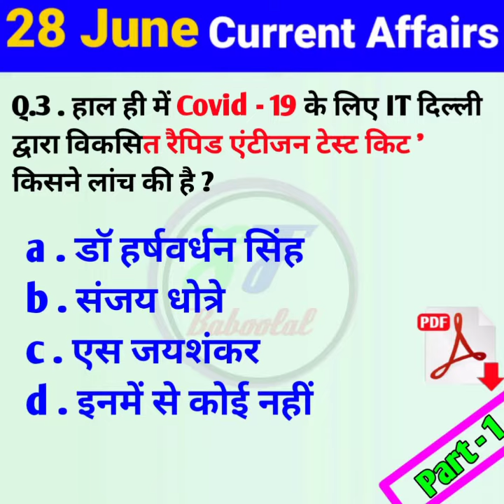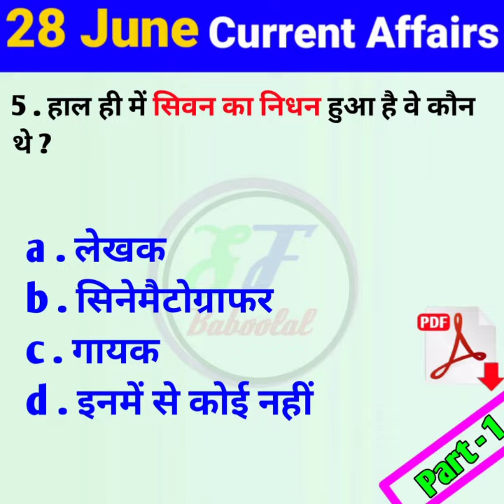28 June 2021 / करेंट अफेयर्स 2021 today / today's current affairs / next exam current affairs #62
करेंट अफेयर्स 2021 today । today's current affairs । next exam current affairs

28 June 2021 Current Affairs

Q.1 . हाल ही में ' यातना पीड़ितों के समर्थन के लिए अंतर्राष्ट्रीय दिवस ' कब मनाया गया है ?
a . 26 जून ✔️
b . 24 जून
c . 25 जून

Q.2 . हाल ही में Microsoft ने आधिकारिक तौर पर अपना कौनसा नया विंडोज ऑपरेटिंग सिस्टम लांच किया है ?
a . विंडोज 10A
b . विंडोज 10
c . विंडोज 11 ✔️

Q.3 . हाल ही में Covid - 19 के लिए IIT दिल्ली द्वारा विकसित रैपिड एंटीजन टेस्ट किट ' किसने लांच की है ?
a . डॉ हर्षवर्धन सिंह
b . संजय धोत्रे  ✔️
c . एस जयशंकर

Q.4 . हाल ही में धार्मिक मामलों के निदेशालय का प्रथम प्रमुख किसे नियुक्त किया गया है ?
a . श्वेता सिंह
b . अवनि लेखरा
c . दीपक अग्रवाल  ✔️

5 . हाल ही में सिवन का निधन हुआ है वे कौन थे ?
a . लेखक
b . सिनेमैटोग्राफर  ✔️
c . गायक

Q.6 . हाल ही में DRDO ने कहाँ स्वदेशी रूप से विकसित पिनाका राकेट ' का सफल परीक्षण किया है ?
a . राजस्थान
b . ओडिशा  ✔️
c . आंध्र प्रदेश

Q.7 . हाल ही में विंबलडन के लिए क्वालीफाई करने वाले पहले चीनी व्यक्ति कौन बने हैं ?
a . जी लिसन
b . जियांग जिन
c . झांग जिजेन  ✔️

Q.8 . हाल ही में आयकर अपीलीय न्यायाधिकरण के ई फाइलिंग पोर्टल ' ITAT ई द्वार ' को किसने लांच किया है ? a . नरेंद्र मोदी
b . रविशंकर प्रसाद  ✔️
c . पीयूष गोयल

Q.9 . हाल ही में जारी स्मार्ट सिटीज अवार्ड्स 2020 में सभी राज्यों में कौन शीर्ष पर रहा है ?
a . मध्य प्रदेश
b . उत्तर प्रदेश  ✔️
c . तमिलनाडु

Q.10 . हाल ही में 60 वीं राष्ट्रीय अंतर राज्यीय एथलेटिक्स चैम्पियनशिप कहाँ शुरू हुयी है ?
a . दिल्ली
b . पटियाला  ✔️
c . मुंबई

Q.11 . हाल ही में किस राज्य सरकार ने इलेक्ट्रिक कार की खरीद पर 1.5 लाख तक की सब्सिडी देने की घोषणा की है ?
a . बिहार
b . महाराष्ट्र
c . गुजरात  ✔️

Q.12 . हाल ही में किस देश को FATF की ग्रे लिस्ट में बरकरार रखा गया है
a. ईरान
b . पाकिस्तान  ✔️
c . अफगानिस्तान

Q.13 हाल ही में NSDC और किसने मिलकर डिजिटल स्किल चैम्पियंस प्रोग्राम लांच किया है ?
a . माइक्रोसॉफ्ट
b . अमेजन
c . Whatsapp  ✔️

Q.14 . हाल ही में भारत और किस देश ने टेक्स इंस्पेक्टर्स विदाउट बॉर्डर्स पहल शुरू की है ?
a . नेपाल
b . भूटान  ✔️
c . श्रीलंका

Q15 . हाल ही में किस राज्य के मुख्यमंत्री ने Covid - 19 परिवार आर्थिक सहायता योजना शुरू की है ? a . महाराष्ट्र
b . उत्तर प्रदेश
c . दिल्ली  ✔️

# successfixbaboolal
today gk questions and answers
ias short film
static gk

current affairs
current affairs utkarsh classes, current affairs january 2021, current affairs 2020 ,
current affairs by ankit awasthi, current affairs by bhunesh sir, current affairs adda247 ,
current affairs today 2021 in hindi ,
current affairs today adda247, current affairs today utkarsh classes ,
current affairs today in english, current affairs today ankit awasthi sir ,
current affairs today bhunesh sir ,
current affairs today live, current affairs today wifistudy, current affairs today exampur,
current affairs today adda247, current affairs today bhunesh sir ,
current affairs today live,  current affairs today wifistudy current affairs today exampur current affairs today drishti ias
next exam current affairs today next exam current affairs today in hindi
next exam current affairs in english
next exam current affairs 1 january 2021
next exam current affairs 2021 next exam current affairs 1 april 2021
next exam current affairs 2019 next exam current affairs, monthly ,